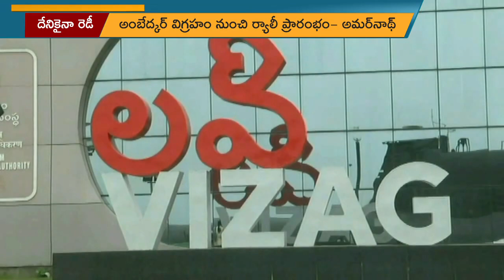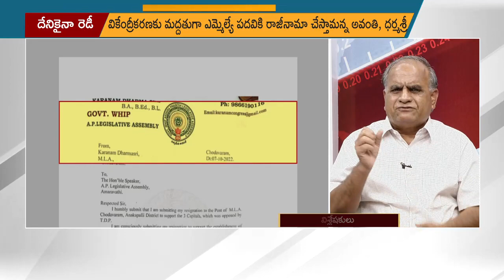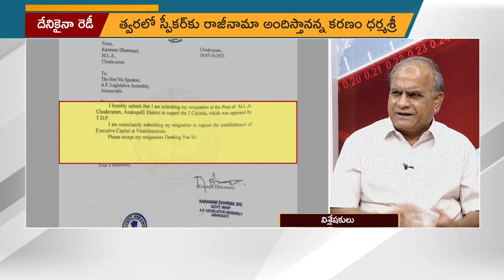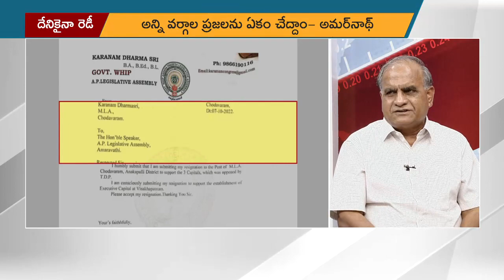విశాఖ వర్సెస్ అమరావతి జెఎసిలు,రాజీనామాల రగడ Vizag vs Amaravathi JACs&resignation dramas